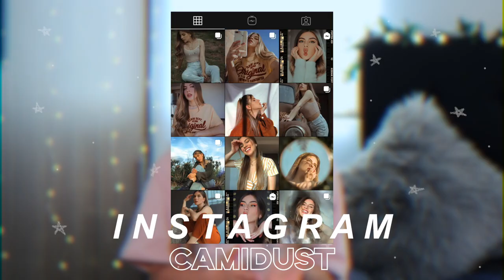✨ CAMBIO DE LOOK ✨ *sutil*| Camila Dust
Holaaa a todxs! El día de hoy queria hablarles sobre mi cambio de look, ya que sé que a ustedes les gusta mucho todo lo que tiene que ver con cuidado del cabello y peinados.

• Qué camara utilizo:  Canon T3i
• Objetivo: Canon 50mm
• Con qué edito mis videos: Final Cut Pro